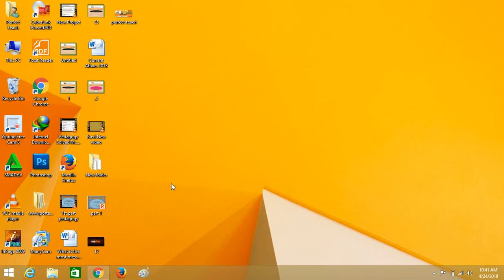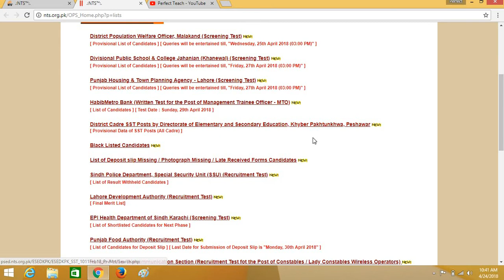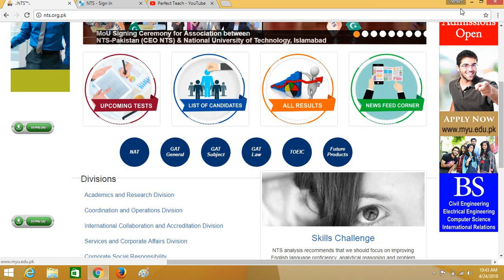How we Download NTS Roll NO. Slips.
Hope you will be fine.